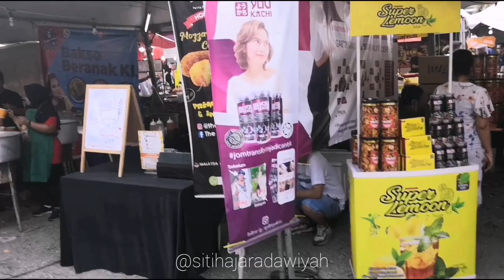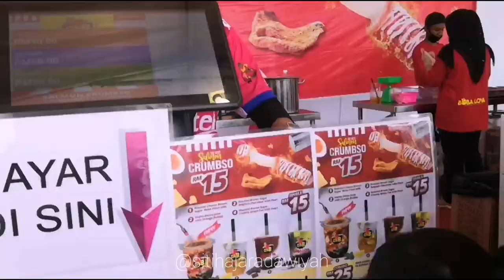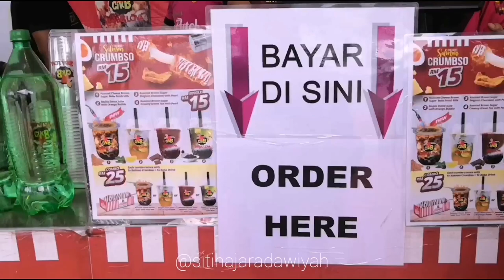CIKB BOBA LOVA & CIKB SALMON CRUMBSO | CIKB VAGANZA FOOD FEST PLAZA ANGSANA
VIDEO YANG AKU BUAT & UPLOAD INI ADALAH JUJUR DAN BENAR DARI DIRI AKU SENDIRI. TANPA PAKSAAN DARI MANA-MANA PIHAK. PENDAPAT DAN PENILAIAN ADALAH SUBJEKTIF SETIAP INDIVIDU

INSHOT
KINEMASTER

🔖 EDITING THUMBNAIL
PICSART

🎤 MICROPHONE
BOYA MIC BY MM1
HEADPHONE

💁 DAH KAHWIN?
DAH KAHWIN ANAK 3 👭🚶

UMUR BIARLAH RAHSIA 😎

💭 SESUNGGUHNYA SUARA AKU MEMANG DILAHIRKAN BESAR MACAM SPEAKER SEJAK AZALI HAHAHAHAHA. JANGAN ANNOY OKAY. ENJOYYY